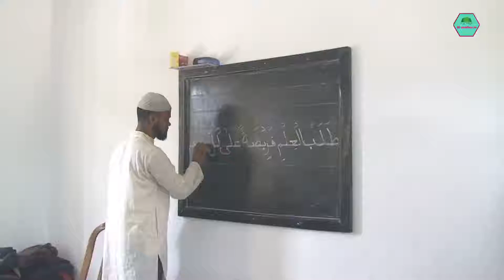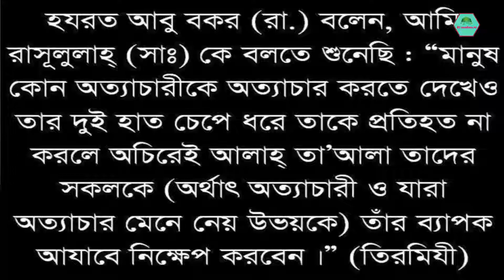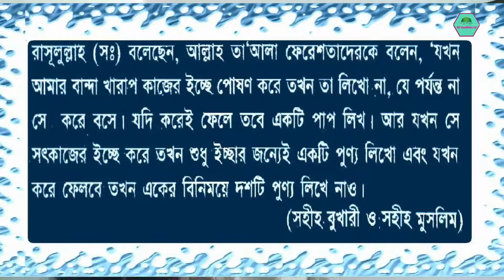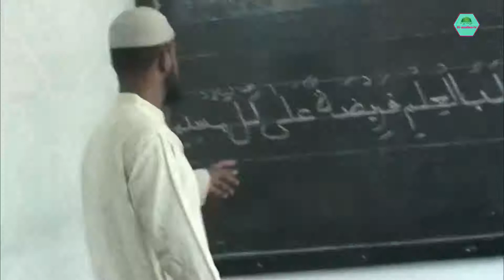নতুন ইসলামী গান ''মুসলিমের ফরয'' || শিল্পী নজরুল ইসলাম আমিনী || Official full Islamic video Song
Song
Tolabul Ilmi
Lyric,Tune & Singer
Nazrul Islam Amini

Al-madina tv  is  the  Most popular Islamic Channel in BD.
You can learn  about leading life by hearing these  ISLAMIC SONG & NATOK.
 @@Follow Al-madina.tv on Social Media @@